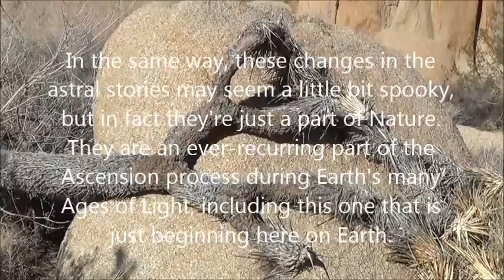Something New in Astral Stories: Part 2: Instantaneous Manifestation . by Alice B. Clagett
Filmed on 7 February 2016; published on 11 February 2016
Previously titled: Something New in Astral Stories: Part II
Dear Ones,